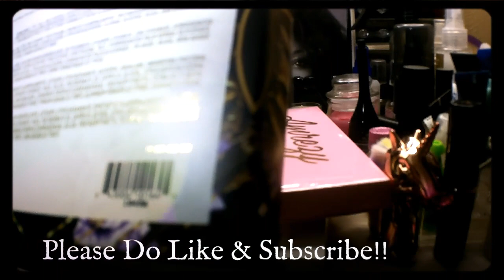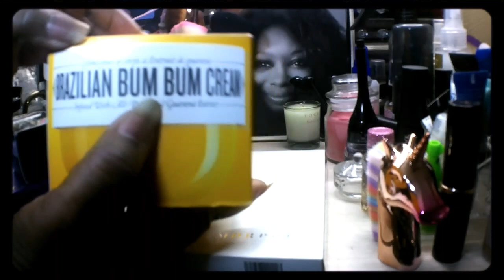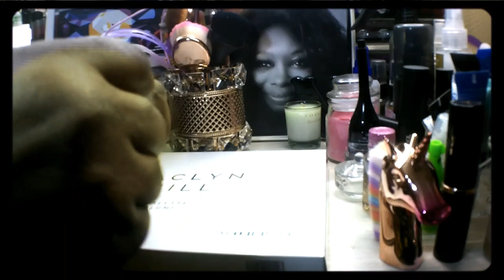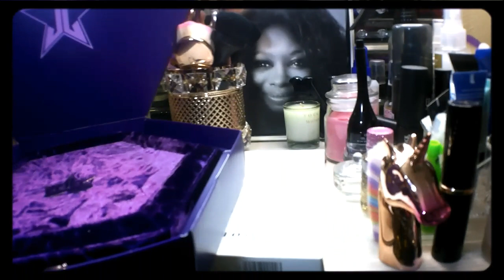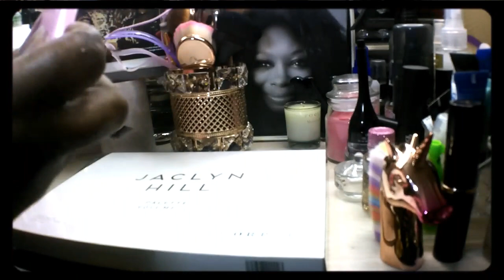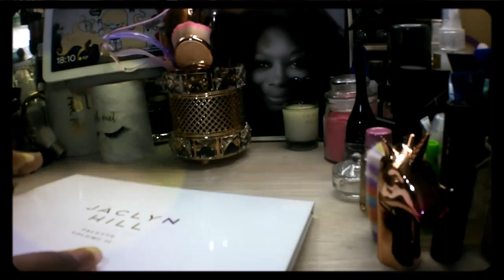Sephora & Beautylish Haul June 2020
This months haul include, Pat Mcgrath, ABH Amrezy Palette, Sol de Janeiro , Natasha Denona Love Palette, And ABH Norvina Mini Pro Vol 3.